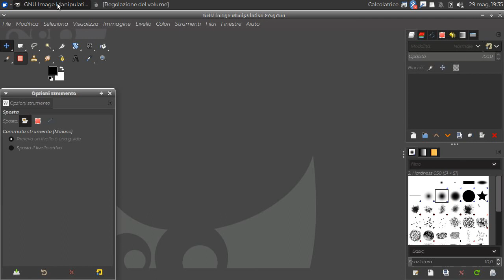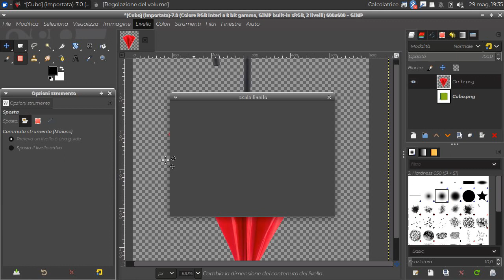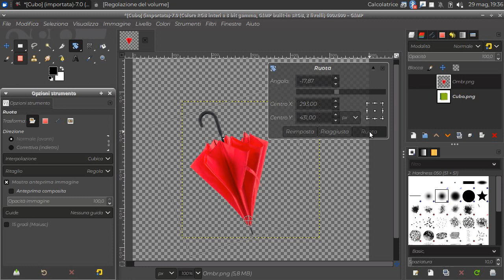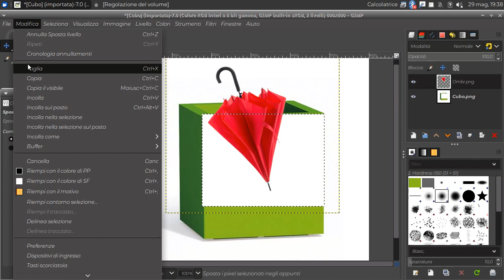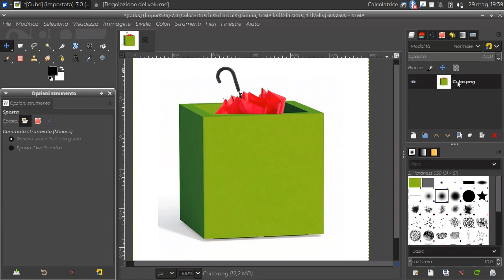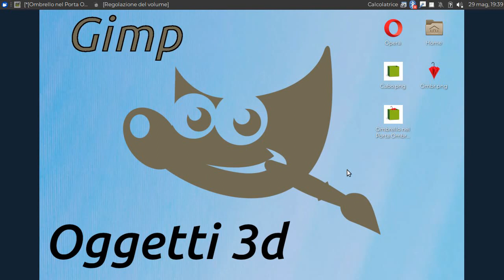Come manipolare oggetti 3d (Fotoritocco con Gimp)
Mettere un ombrello nel suo porta ombrello.